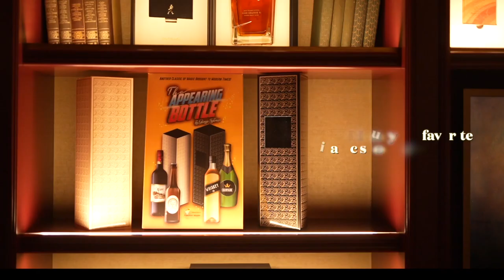The Appearing Bottle - George Iglesias - lepetitmagicien.com